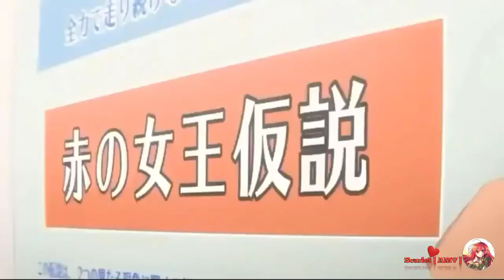koi to producer evol x love [AMV] Catch Fire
koi to producer evol x love

Song: Catch Fire

Song by: JENIX